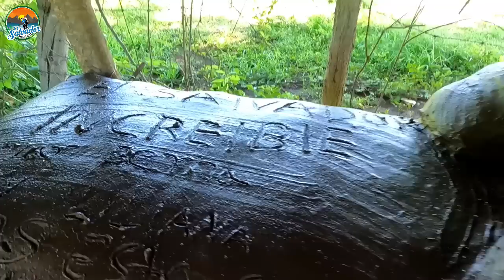FAMILIA HUMILDE EN LA ULTIMA VIVIENDA DEL BOSQUE NOS REGALARON SANDÍA Y MANGOS ENORMES